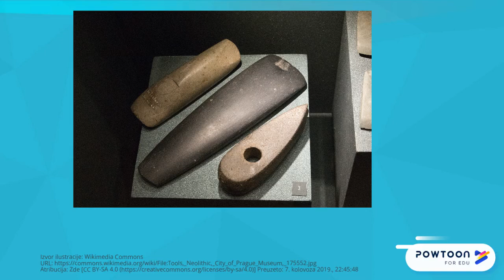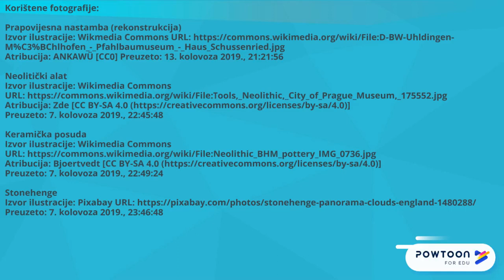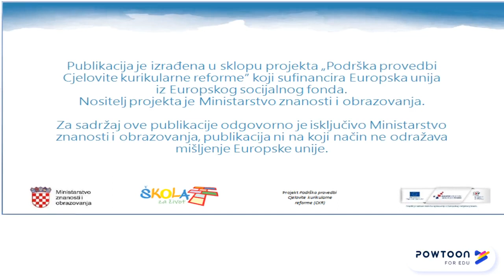Život ljudi u mlađe kameno doba